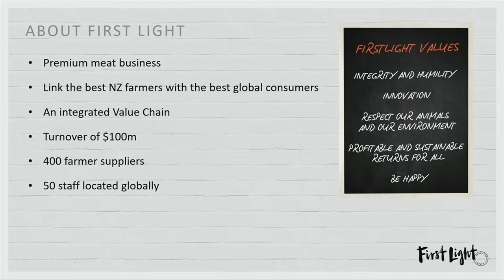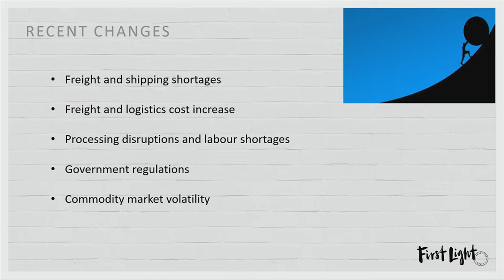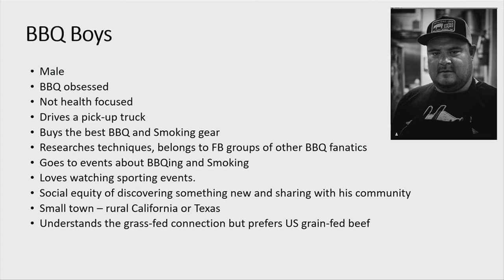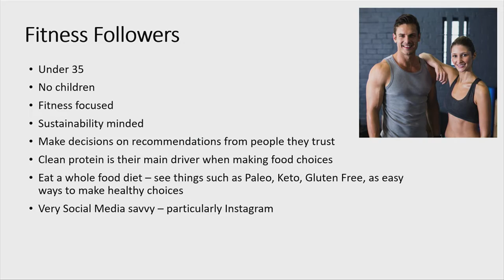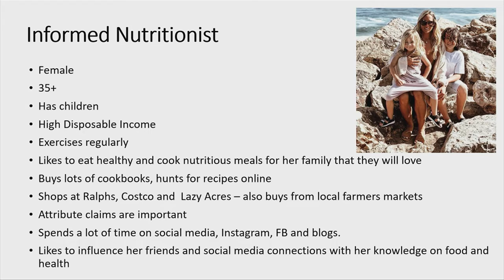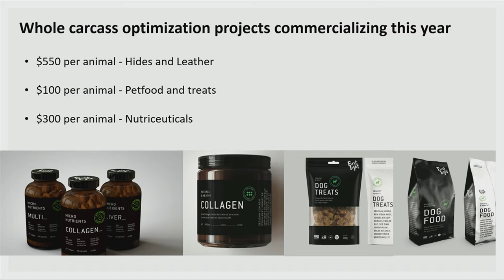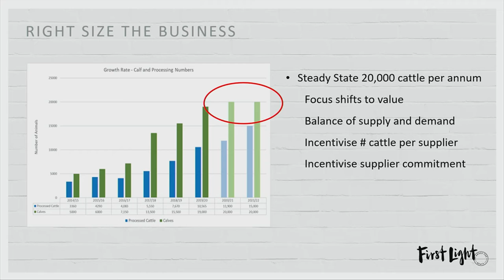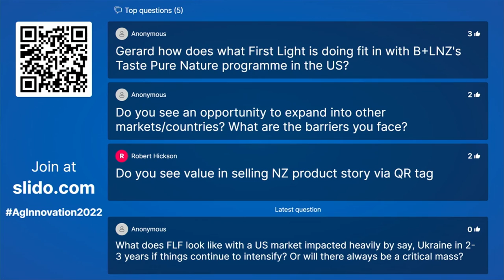AgInnovation 2022: First Light Farms – optimising the value chain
The past 2 years have brought about significant challenges for the red meat industry – including shipping and distribution, logistics, processing delays and labour shortages to name a few.
First Light has not been immune from these and has had to adapt quickly to overcome the challenges faced.
These adaptions have included the need to optimise their value chain - increasing returns from all parts of their animals, focusing on the premium end of their customer base, and seeking efficiencies in their supply chain.
Gerard will take the audience through these actions and illustrate how First Light has emerged stronger and better prepared for the future than before.